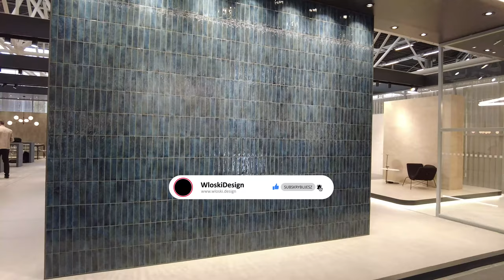Novabell - Cersaie2021 bez komentarza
@NovaBell Ceramiche Italiane